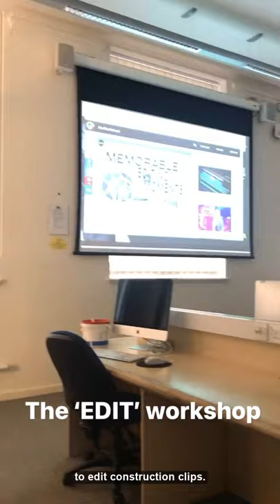BA Fine Art Student Tour | Edit Room